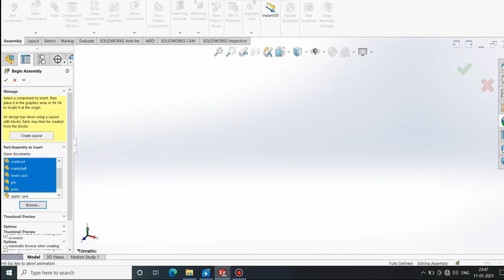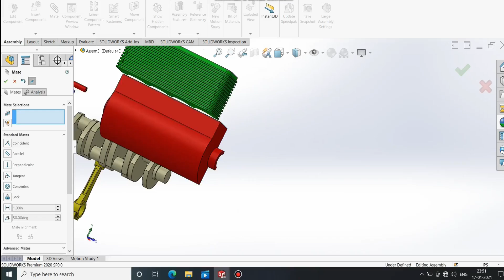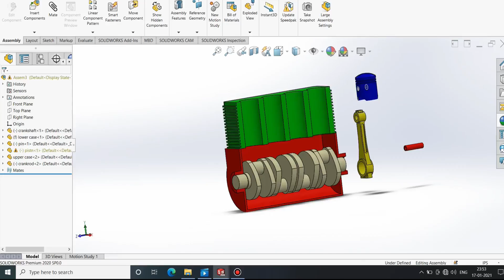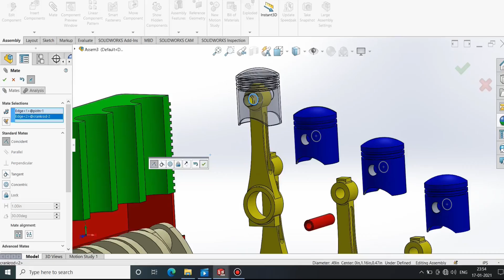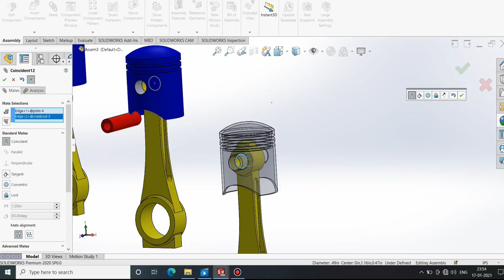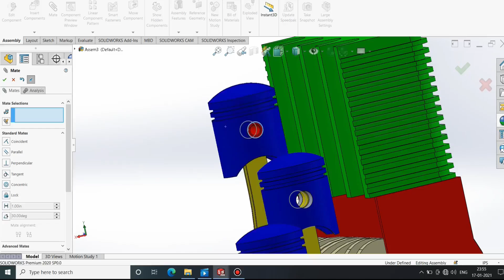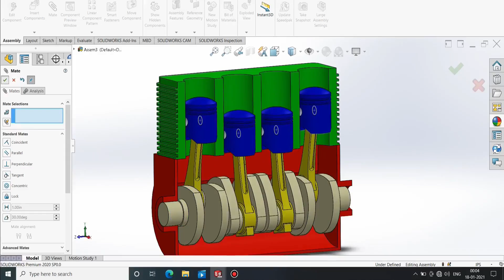Engine assembly in Solid works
In this channel I will teach you how to design a Solid work Assembly and other mechanical softwares